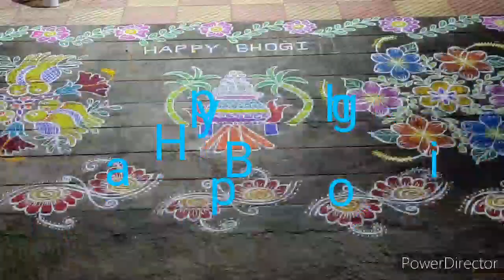Bhogi Celebrations in our Society | Praneeth Nature's Bounty | Bhogi Mantalu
Bhogi Pandaga
Bhogi Manta